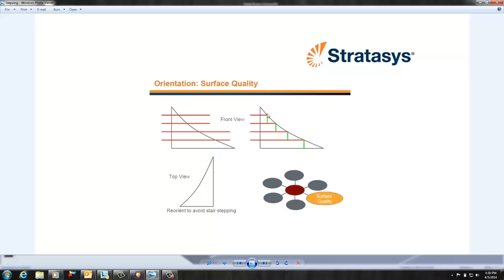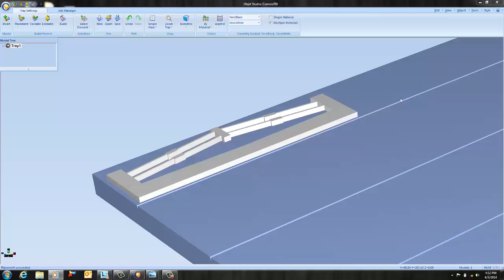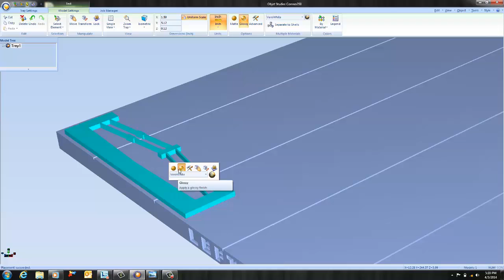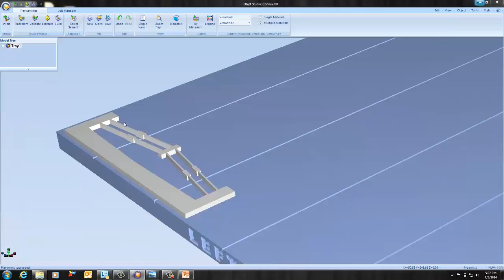Stratasys - Eliminate Stepping Using Objet Studio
Learn how to reduce or eliminate stepping on your Stratasys polyjet 3D parts using Objet Studio.

Quick Tip presented by William Huertas of GoEngineer.